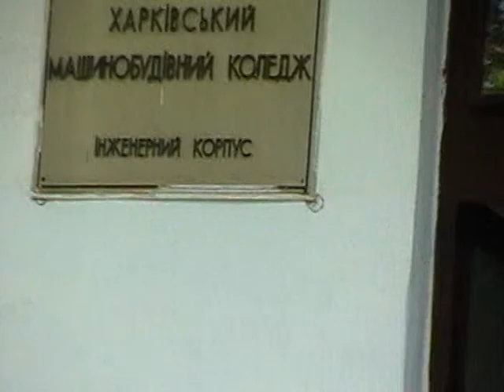Путешествуйте с нами. Харьковский машиностроительный колледж 2017 Kharkov machine-building kolledg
Харьков, Украина, улица 3-го Интернационала, 5, почтовый индекс: 61000 Среднее образование Машиностроение
Металлургия
Технологические машины, оборудование и транспортные средства
Экономика и управление
Электротехника
Энергетика форма обучения вуза
очная
заочная
сотрудничество с вузом
бесплатное обучение
стипендия
отсрочка от армии
подготовительные курсы
общежитие Контакты